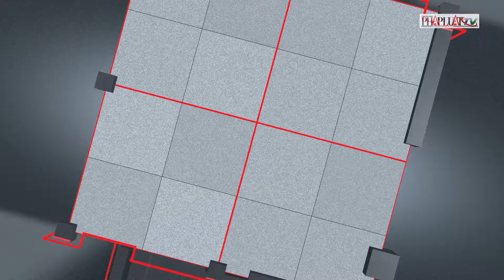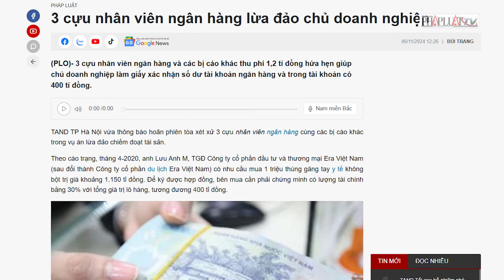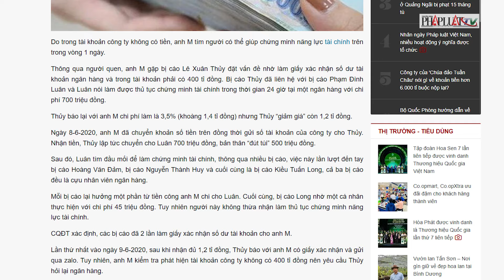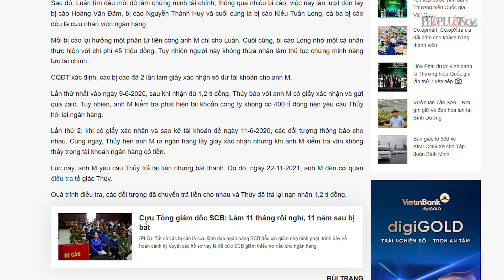Điểm nóng tố tụng: Dựa vào đâu Trương Mỹ Lan đòi ngân hàng SCB trả 5000 tỉ đồng? - PLO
PLO | Bị cáo Trương Mỹ Lan đòi Ngân hàng SCB trả 5.000 tỉ đồng; Cựu giám đốc Sở Xây dựng Đắk Nông bị đề nghị 2 -2,5 năm tù vụ khu công nghiệp Nhân Cơ; Vụ trường 'cắt xén' bữa ăn trưa của giáo viên: Hiệu trưởng xin thôi việc, huyện đã đồng ý; Mâu thuẫn chuyện cột trâu ăn, 3 người trong 1 gia đình lãnh án tù; Cưỡng ép vợ/chồng quan hệ tình dục trái ý muốn có thể bị phạt đến 30 triệu đồng.